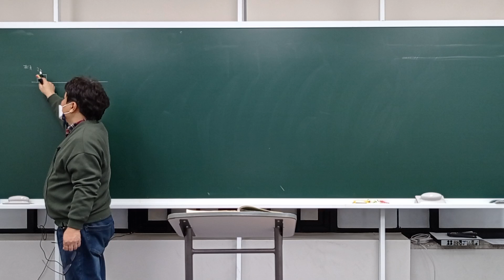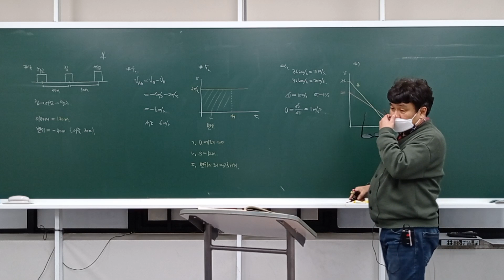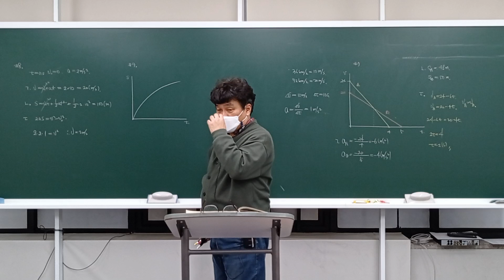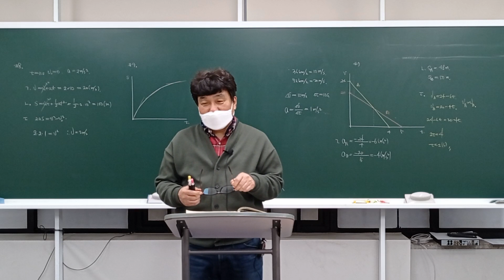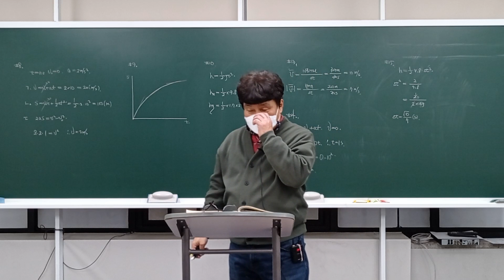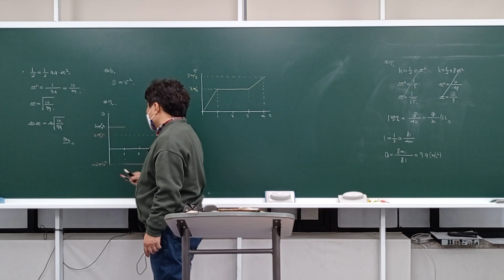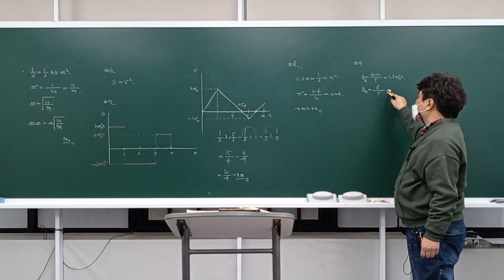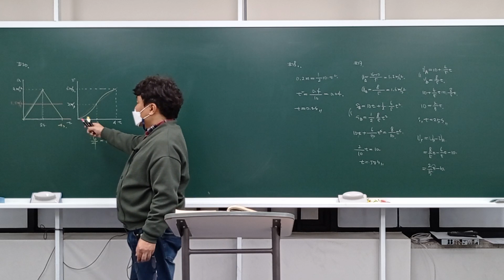2022년 12월 27일